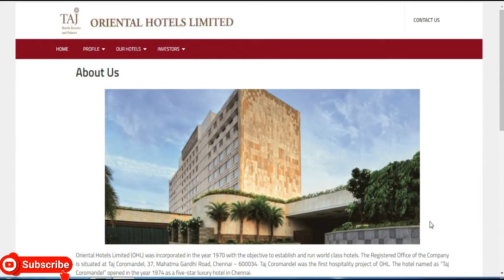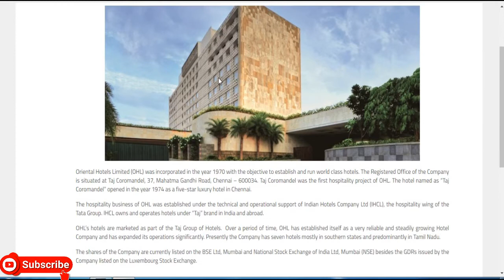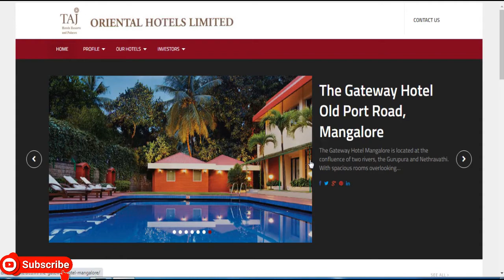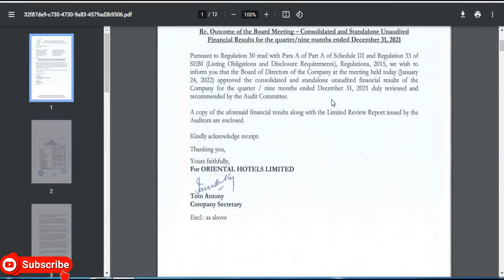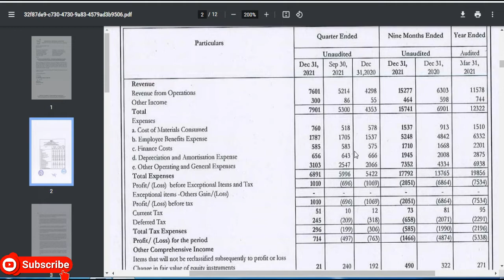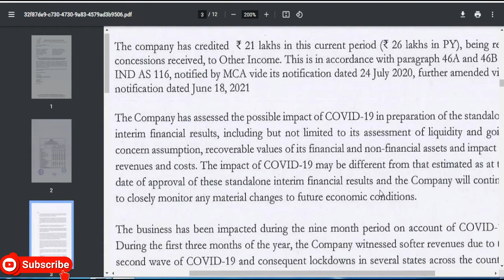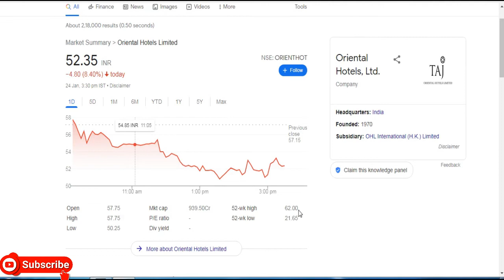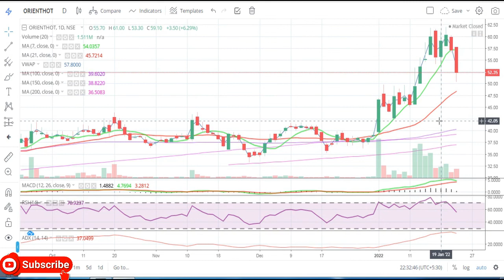Oriental Hotels Ltd || Quarter 3 Result 2022 Review || Latest Target || Hotel Share || Multibaggar